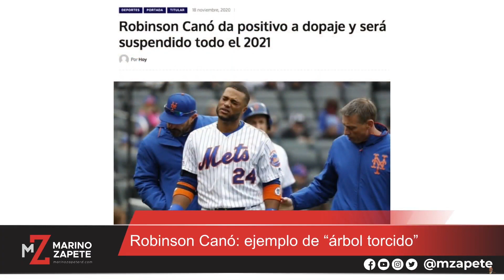Robinson Canó: ejemplo de “árbol torcido” | El Jarabe Seg-3 12/02/21